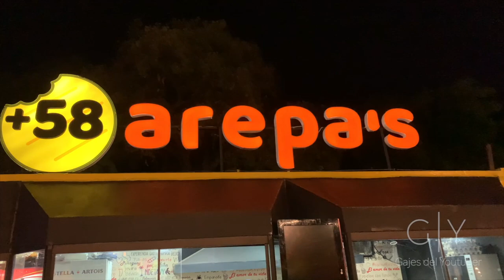De Venezuela con Amor | +58 AREPAS | Gajes del Gordito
Conducción y Dirección: Jorge Núñez

Sigue a...

KOKE